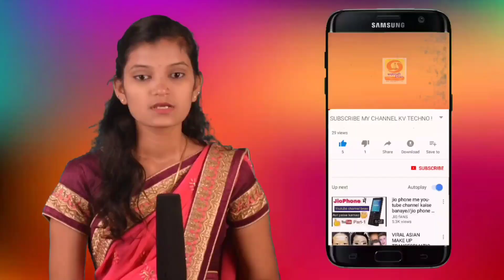राधानगरी धरणावर छत्रपती शाहू महाराज यांची जयंती उत्साहात साजरी.